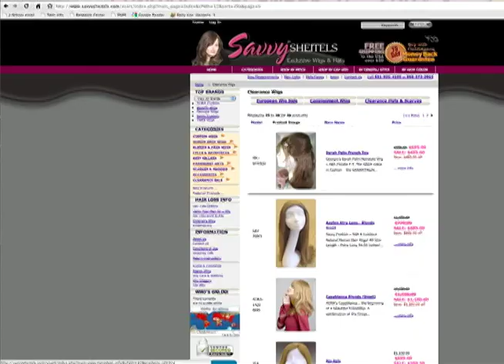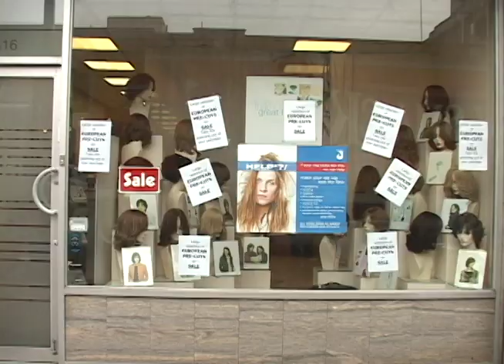wigs R Us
My first broadcast project. Borough Park, Brooklyn, December 2009